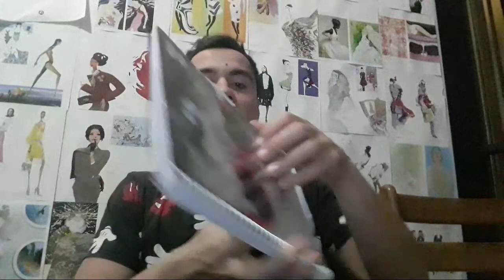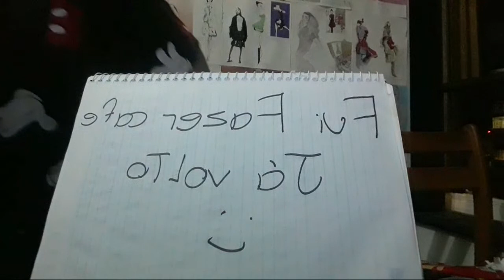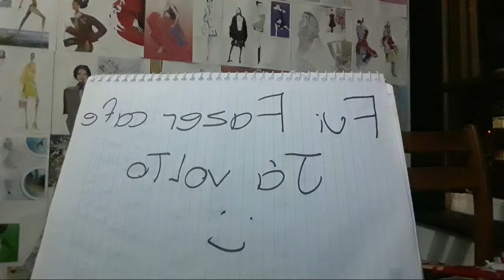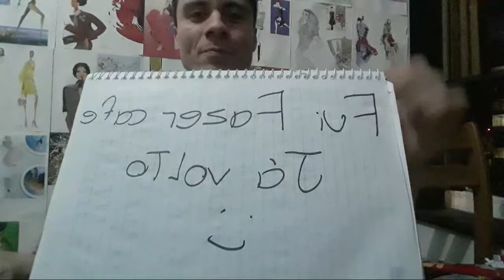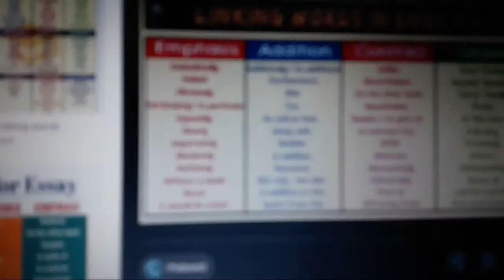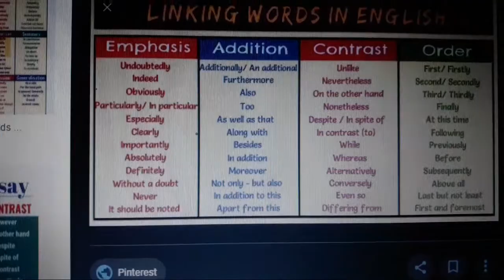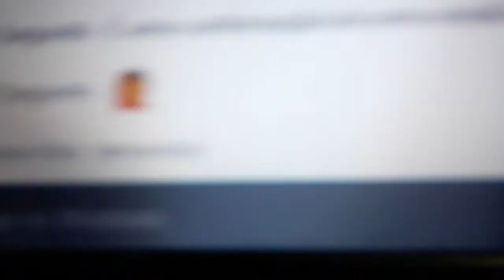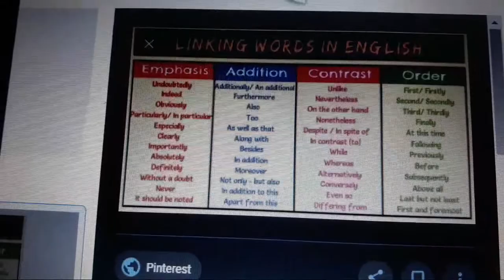Inglês - Conjunctions And Linking Words